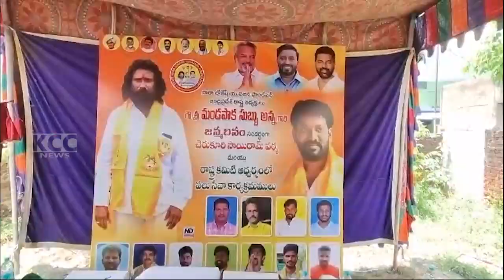NARALOKESH FOUNDATION || 18-05-2024 KCC NEWS